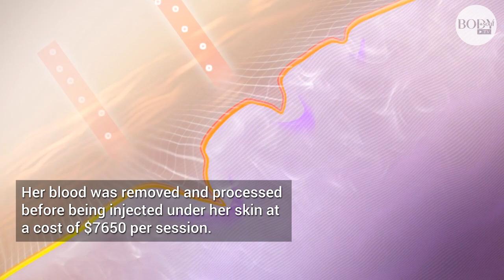Putin's daughter 'has been undergoing vampire facelift treatments in Germany'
Vladimir Putin's daughter has been undergoing 'vampire facelift' treatment as her father spills blood in Ukraine, says a report.

to read the article